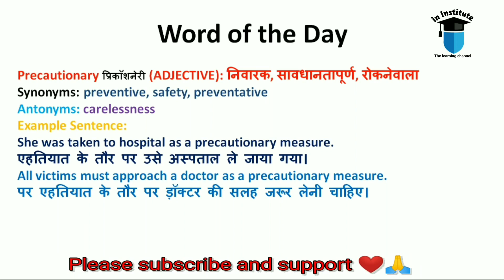Word of the day || Word of the day 17 October 2020 || Precautionary : निवारक, सावधानतापूर्ण,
Precautionary प्रिकॉशनेरी (ADJECTIVE): निवारक, सावधानतापूर्ण, रोकनेवाला
Synonyms: preventive, safety, preventative
Antonyms: carelessness
Example Sentence:
She was taken to hospital as a precautionary measure.
एहतियात के तौर पर उसे अस्पताल ले जाया गया।
All victims must approach a doctor as a precautionary measure.
पर एहतियात के तौर पर ड़ॉक्टर की सलह जरूर लेनी चाहिए।
Army has been kept on standby as precautionary measure.
एहतियाती कार्रवाई के लिए सेना को तैयार रखा है।